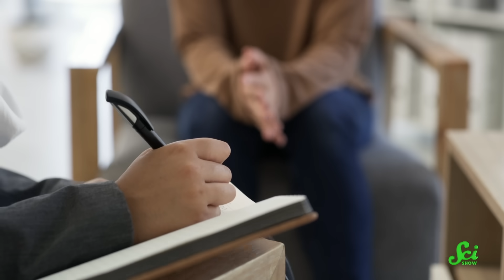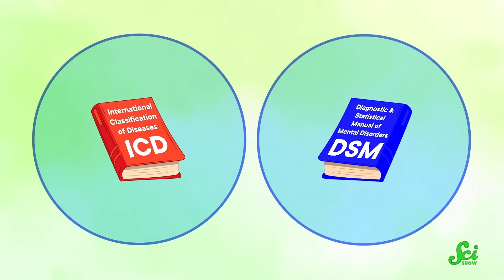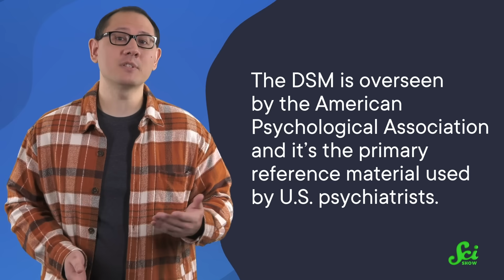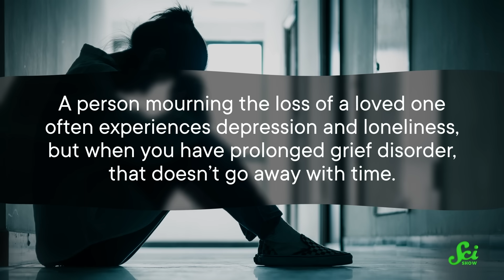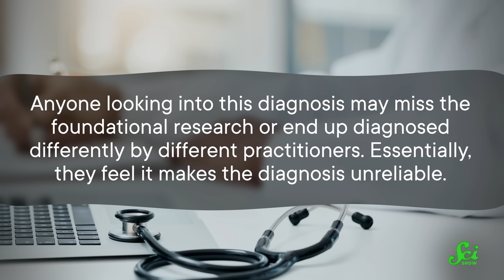Psychiatrists Can't Agree About This New Disorder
Prolonged grief disorder recently debuted in both of the two manuals that clinicians use to diagnose psychological conditions. But the DSM and the ICD don't completely agree on what it is.

Correction:
2:26 The DSM-5-TR is produced by the American Psychiatric Association, not the American Psychological Association.